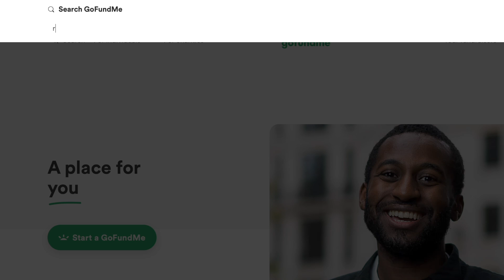Sponsor our rally classic mini intercom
Rallying is a new sport for us, and communication between the navigator and driver is a new and exciting part of rallying.
For our first rally, we used a second-hand intercom, and we had all sorts of issues such as unbearable interference and wost still sound dropping out altogether.
With your help, we would like to buy a decent intercom and a set of practice headsets.
This will allow us to safely compete in rallying and help promote grassroots motorsport by using the intercom on our Youtube channel.

The good news about this kit is that it is transferable to different vehicles with little effort, so we can use it in various cars depending on the motorsport we promote.

This is our most ambitious GoFund Me fundraising sponsorship to date as these bits of kit are not cheap - a good intercom and a pair of practice headsets are about £600 in total.

Your sponsorship, no mate what the donation, is hugely appreciated, and we will ensure your kindness will include your chosen name displayed either on the car or in our Youtube videos.Please click like and subscribe to see more content.

If you would like to support the team -

For additional content there is

Merch and shop -
just look for The-Gentlemens-Motor-Racing-Team on Ebay